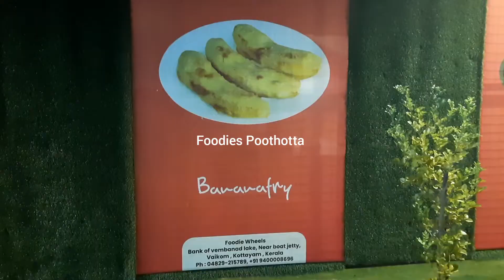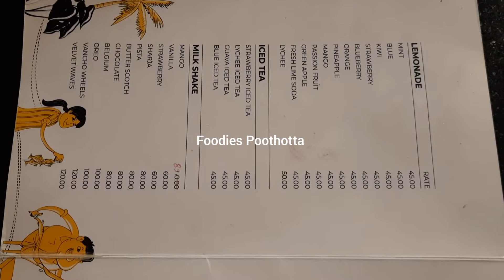KTDC യുടെ KSRTC ബസ്സിലെ ചായ കട | KTDC Foodie Wheels VAIKOM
foodie wheels#
vaikom mahadeva temple#
vaikom boat jetty#
vembanadu lake#
ktdc#
ktdc beer parlour#
vaikom beach#
vaikom park#
restaurant#
burgers#
sandwiches#
tea#
coffee#
snacks#
juices#
shakes#
ice creams #
soft drinks#
beverages#